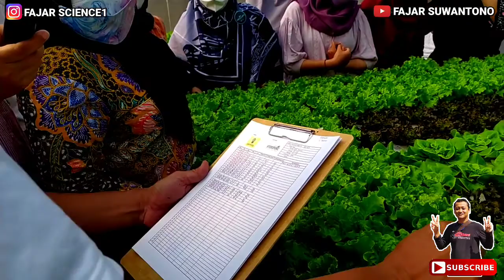BELAJAR HIDROPONIK BERSAMA BAPAK RONNY TANUMIHARDJA, PART 2, EDISI TANYA JAWAB SEBELUM PANEN